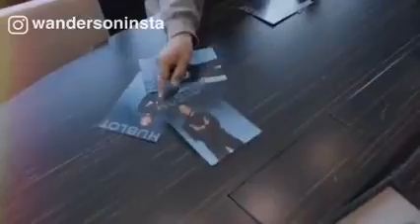10 September 2022